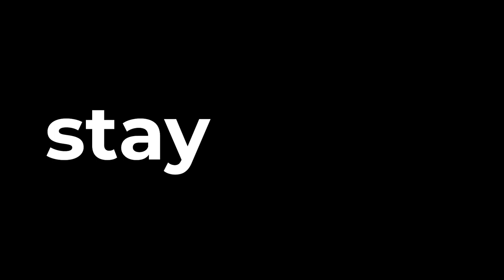They don't make sports games like NBA Street Vol 2 anymore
NBA Street Vol. 2 came out in 2003 and it is still amazing in 2024. This game is so nostalgic and best when you play with friends like what we did. Here is some funny and epic moments of us playing the dunk filled classic, NBA Street Vol 2.

0:00 Intro
0:20 picking teams but there’s rage
1:00 Madison tried cheated but failed
1:25 Madison with the cheese
1:50 Kwame Brown doesn’t suck
2:40 strapping up our light up shoes
3:00 Michael Jordan literally selling
3:30 moment of silence
3:50 Austin making them look dumb
4:10 halftime entertainment?
4:17 Madison blows
4:35 gamebreaker time
5:05 special drunk outro